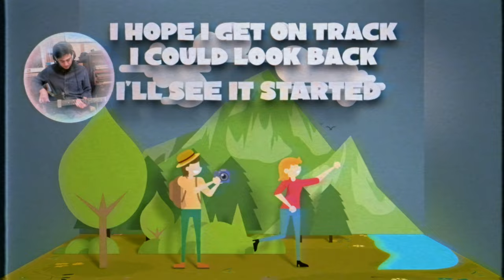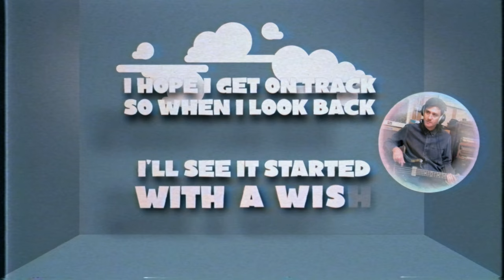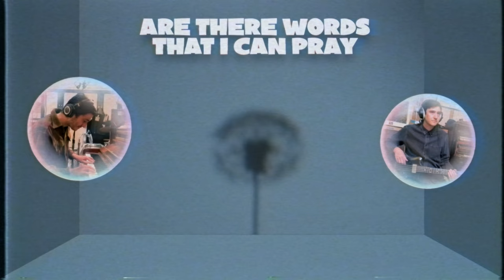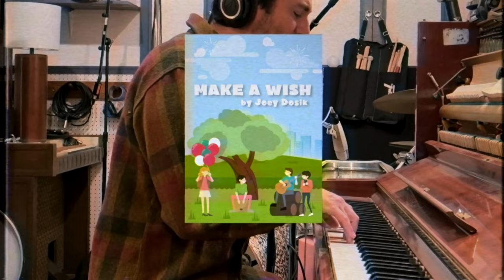Joey Dosik — Make a Wish (Official Video)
Produced by Joey Dosik & Likeminds
Written by Joey Dosik
Video by Marselle Washington

All instruments (except strings) played by Joey Dosik, Jesse Singer & Chris Soper
Strings by Miguel Atwood Ferguson

Recorded in a Pandemic.